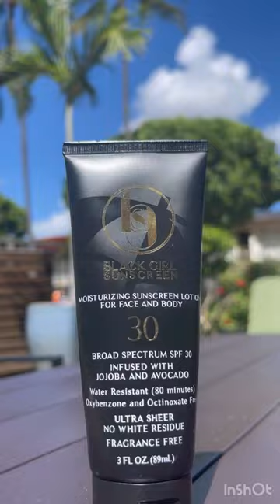Black Girl Sunscreen June 2023 Shades of Color Blog Post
Let's talk about sunscreen for melanated skin. My summer skincare regimen has been forever changed. Black Girl Sunscreen is a game changer.